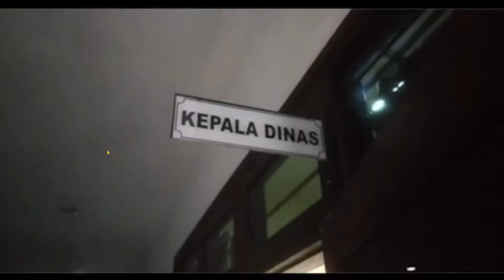KALTIM TERTINGGI DALAM PREVALENSI VIRUS COVID-19